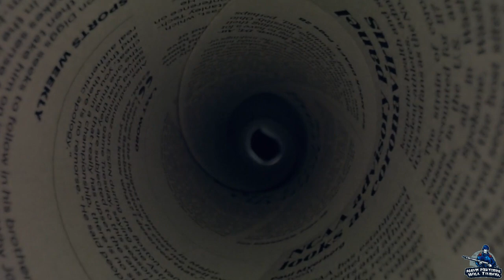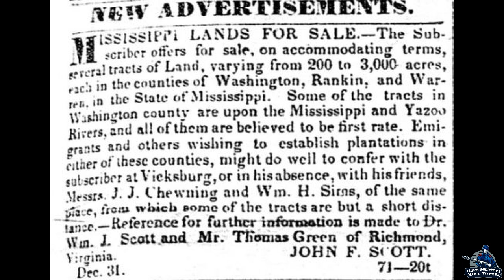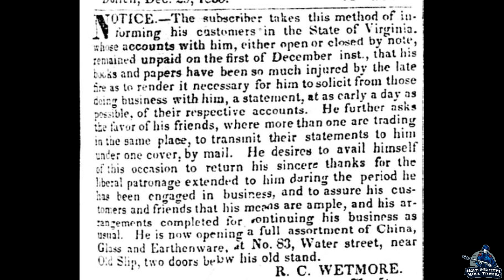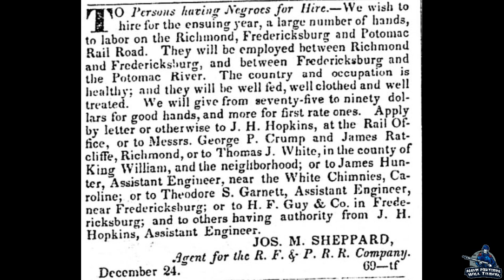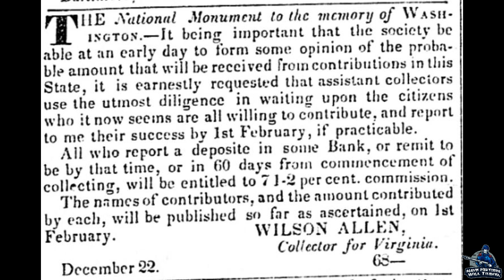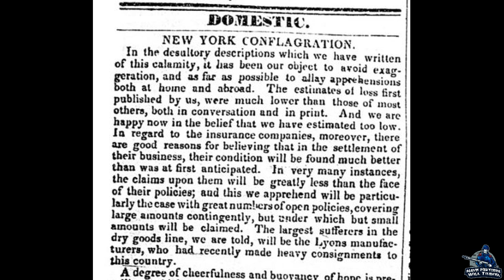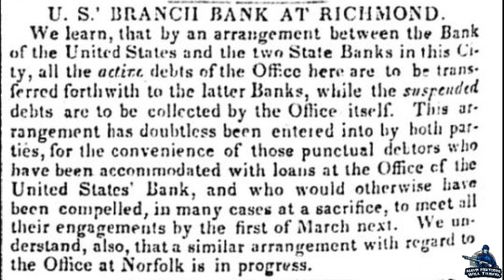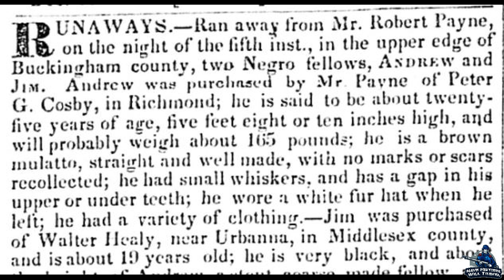Reading a "Boring" 1835 Newspaper | Historical Newspapers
Have you ever wondered what the average American read about at a certain time in history? To us, those time periods were impactful and influential, but to the people who lived through it, it was just another day. A reading of a nineteenth century newspaper can tell us a lot about the time period and the social, economic, and political ramifications of the time. Let's dive into history.